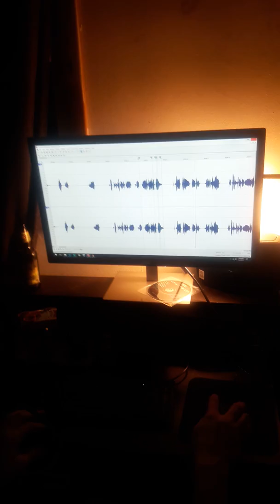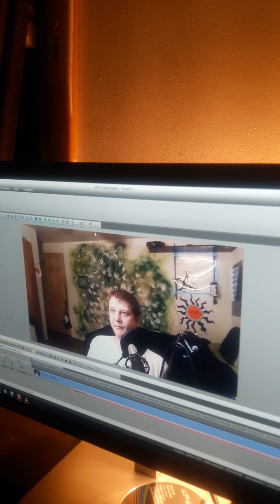The Daily Dope Show- behind the scenes- 01.01.2017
While filing The Daily Dope Show, Brand says "Maine" where he means "Massachusetts," and tries to dub over it with amusing results.